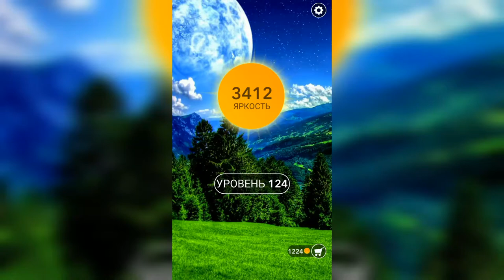Word / Слово Крест: Поиск русского кроссворда / Уровень 124